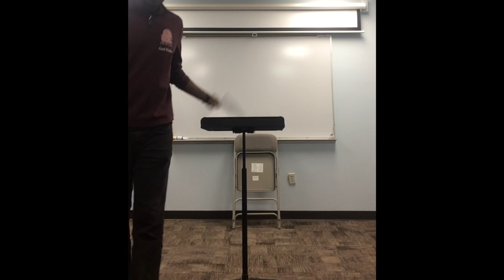Watkins- Conducting Midterm